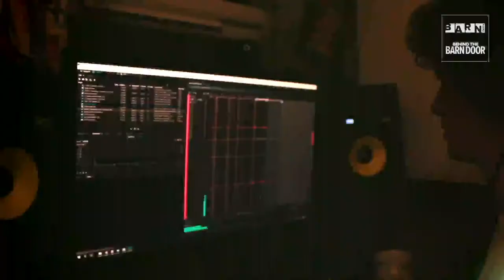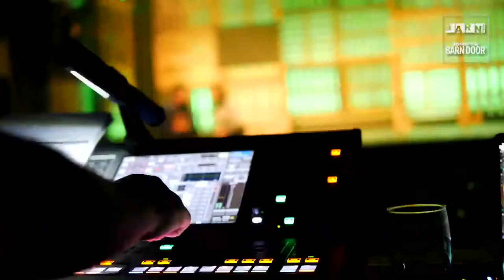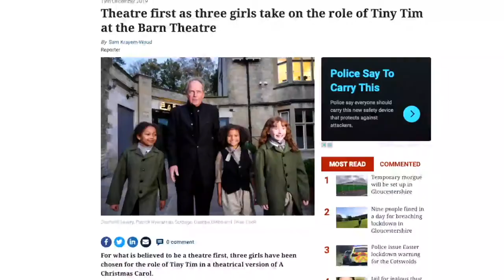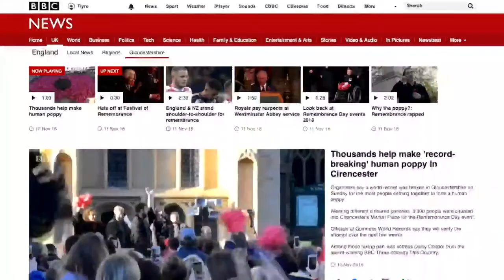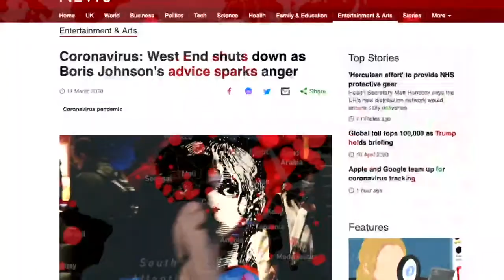Dr Ranj talks LOCKDOWN and STRICTLY | Couch Confessions with Dr Dawn Harper #1 | Interview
Strictly Come Dancing, Get Well Soon and Becoming a TV Medic with Dr Ranj Singh

Dr Ranj Singh chats with Dr Dawn Harper about his media career, co-creating CBeebies' Get Well Soon, his Strictly Come Dancing experience and his new podcast, "Steths, Drugs and Rock 'n' Roll"!

Tune in every Monday for a new episode of Couch Confessions with Dr Dawn as TV medic Dr Dawn Harper chats with a special guest about their career, upcoming projects, how they are coping with lockdown and links between their lives and the medical and health sectors.

PREFER PODCASTS?

ABOUT DR RANJ SINGH

Inspiring, fun and engaging — not words often associated with science and medical experts, yet Dr Ranj combines all three with infectious enthusiasm. Ranj is a TV personality with a difference: a flourishing NHS clinician, specialising in the wellbeing of young people; and an exciting on-screen talent who can turn his hand to any subject.

With an impressive TV career already under his belt, Ranj is certainly someone you will be seeing a lot more of in the future. He is one of the resident doctors on ITV's leading daytime series This Morning, co-presenter of ITV's prime-time series Save Money: Good Health & Save Money: Lose Weight and co-creating host of BAFTA award-winning CBeebies series, Get Well Soon. As well as these flagship shows, Ranj can regularly be seen on other programmes as wide-ranging as: BBC's Pointless Celebrities, Inside Out, Celebrity Eggheads and Watchdog; ITV's Good Morning Britain and Tonight; Channel 5's Big Brother's Bit On The Side and 5 News.

In 2018 Ranj swapped his scrubs for sequins as a Strictly Come Dancing contestant, partnered with Janette Manrara. The dancing duo also took part in the Stricly Live Tour in 2019. In 2020 Ranj fronted a brand new ITV series – Dr Ranj: On Call – a weekly magazine show going back to his roots as a medical professional, aiming to galvanise the British nation into taking control of its physical and mental health. During the coronavirus pandemic of 2020, Dr Ranj is also hosting Steths, Drugs & Rock 'n' Roll; a weekly health podcast with a twist, in association with Dr Tijion Esho, Dr Zoe Williams and Dr Sara Kayat.

ABOUT DR DAWN

Dr Dawn has been an NHS doctor for over 30 years and currently works in General Practice in Gloucestershire.
She splits her week between clinical practice and working on all platforms of the media. Her ability to simplify complex medical issues has made her an extremely sought-after medical commentator and expert.

Dawn is perhaps best known as one of the presenters on Channel 4’s hit series ‘Embarrassing Bodies’ and ‘Embarrassing Bodies: Live From The Clinic’. ‘Embarrassing Bodies’ ran for seven hugely successful years and is currently running on Discovery Channels and in 120 countries across the world.

Her other shows include Fat Family Tree and Born Naughty for Channel 4 and she has recently filmed some documentaries for Channel 5, due to be aired later this year. She is regularly asked to join various television and radio channels to comment on topical health stories and writes for several magazines.

Dawn has authored 12 books, her latest, published by Headline is “Live Well to 101” which looks at all the factors influencing healthy longevity.